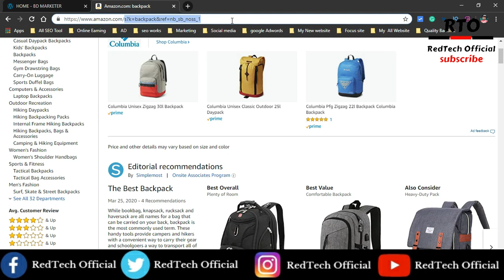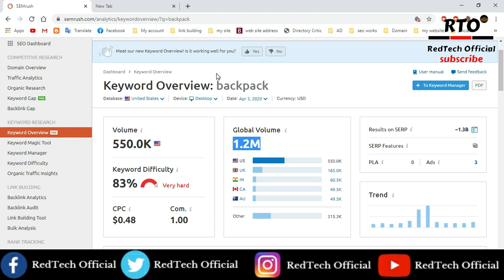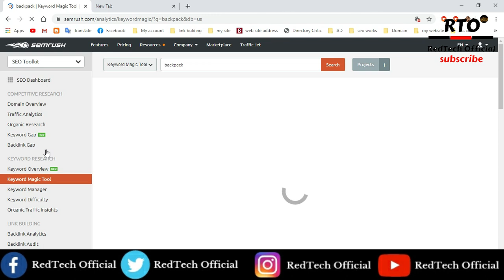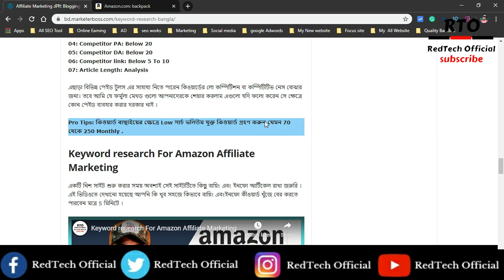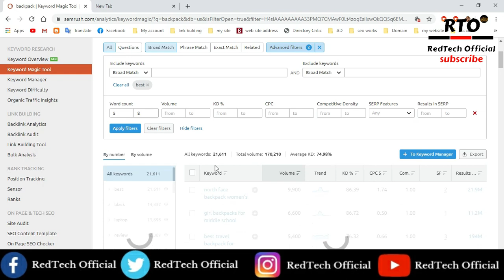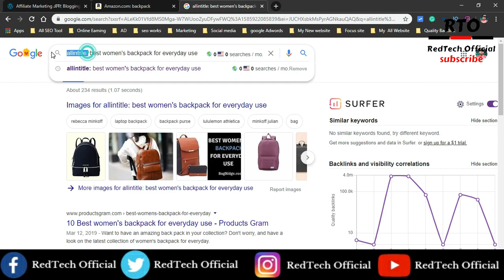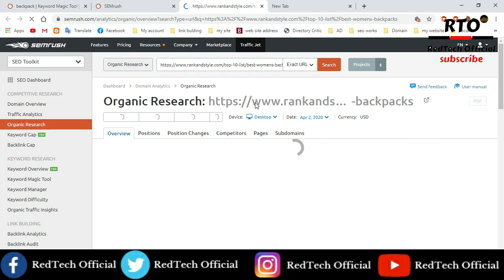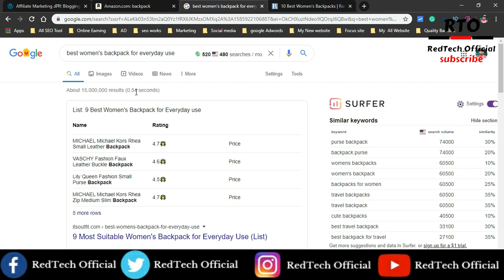Semrush Keyword Research Tutorial For Amazon Affiliate Marketing | Semrush Keyword Research Bangla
You can learn Here:

01: Earn money with Amazon affiliates
02: Affiliate marketing for beginners
03: Amazon associates program
04: Affiliate Marketing Bangla
05: Amazon affiliate in Bangla tutorial
06: Amazon affiliate  marketing full course
07: Make Money Online 2020

02.  I will try to  uploading good quality content frequently to your YouTube Channel and really trying hard to make it